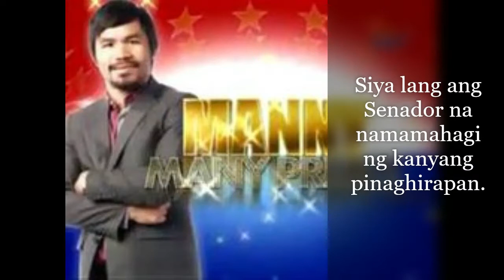Matindi ang Labanan sa Pilipinas para sa Pagka-Presidented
- Pacman a Man with Good Heart